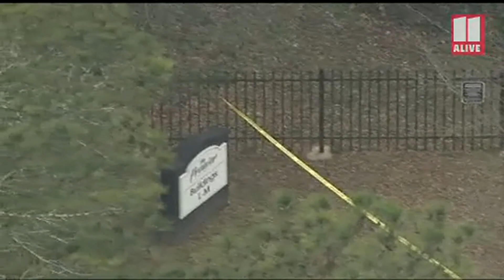Scene of shooting at southwest Atlanta apartment complex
It happened Wednesday afternoon.